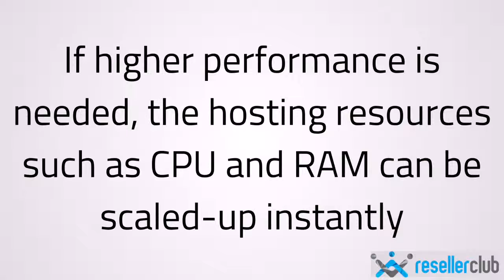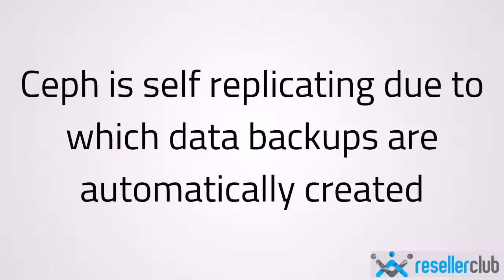4 ways Cloud Hosting saves Time and Money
Cloud Hosting has created a revolution in the Hosting world with its dynamic architecture. Cloud Hosting Prices have also decreased significantly in recent times which has led to Cloud Hosting been adopted by more and more Businesses. Here, we look at 4 ways Cloud Hosting is immensely helpful in saving you time and money.